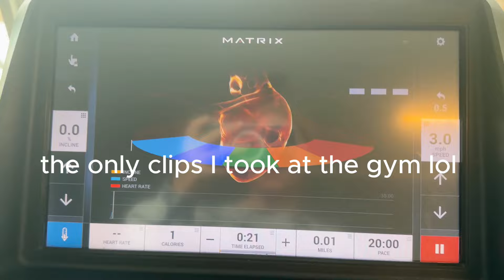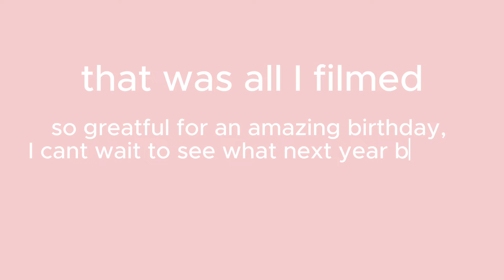19TH BIRTHDAY VLOG: beach, food, boyfriend, and LOTS OF FUN!!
Welcome to my 19th birthday vlog!! in todays video my boyfriend and I spend the day doing all my favorite things!! we run into a few bumps along the way but overall it was SUCH a good day.

TikTok ~ @haleykostik
Snapchat ~ @haleykostik

I also make videos about clothing hauls, makeup and skincare reviews, girl talks, vlogs & drive with me's. I'm so happy you're here:)

xoxo - Haley